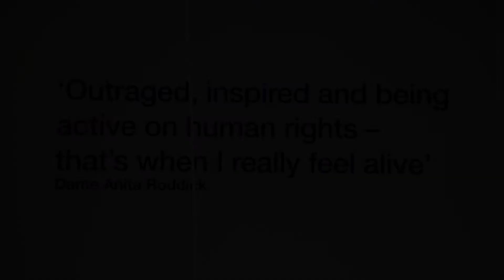Ibrahim Olabi on how studying at Manchester helped him to help his country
Syrian graduate Ibrahim Olabi founded an organisation to help his war-torn country while studying international law at The University of Manchester's School of Law. Listen to his story.